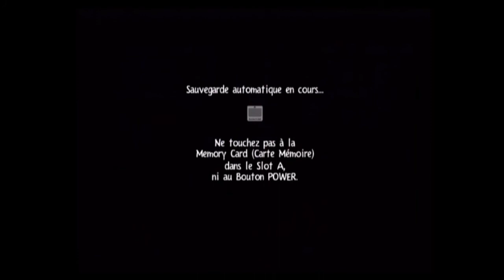Let's play Rayman 3 (episode 1) français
Voila, premier episode de la série Rayman 3 Holdum Havook su Gamecube.
Désoler pour la petite image, c'est réglé un peu plus tard.